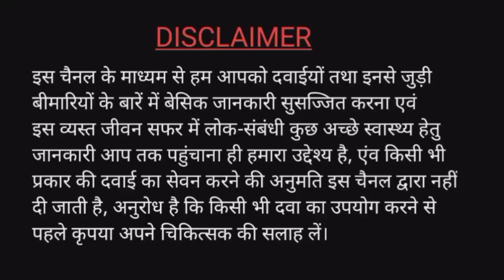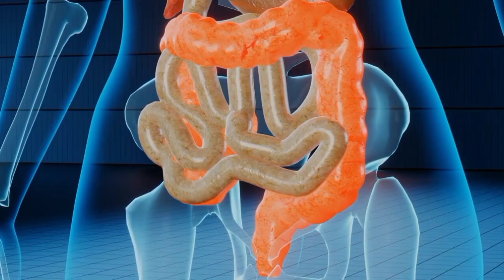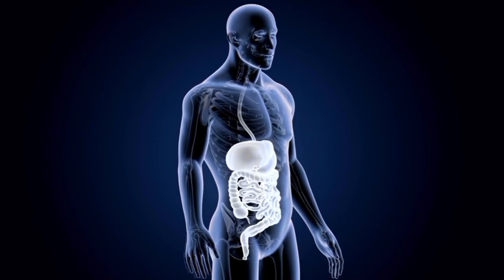लू कब लगता है | Lu kya hota hai | Lu kab lagta hai | Heat/Sun Stroke symptoms.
Heatstroke/Sunstroke.
What is heat stroke.
Heat stroke symptoms.
Lu kya hota hai.
Lu kab lagta hai.
Lu ka main lakshan kya hai.

Following are some video links -

PCOD kya hai ? | PCOD Kyo hota hai ? | PCOD kaise pahchane? | What are the main symptoms of pcod?

What happens during heart attack in Hindi | Heart attack कैसे होता है? | What is heart attack ?

Dengue fever kya hota hai | Dengue fever kaise hota hai | dengue fever mosquito | dengue fever food

Credits - video & Images from Pexels and Pixabay